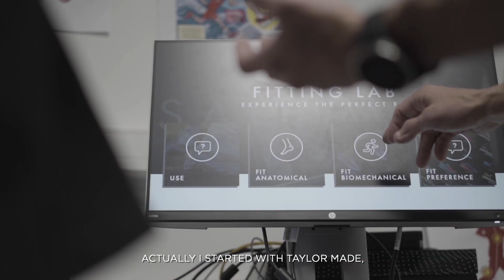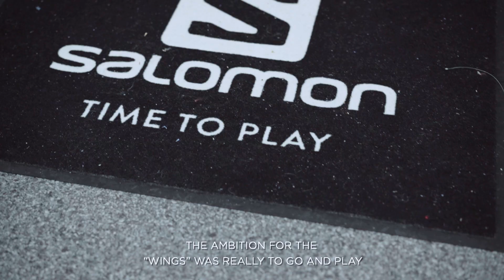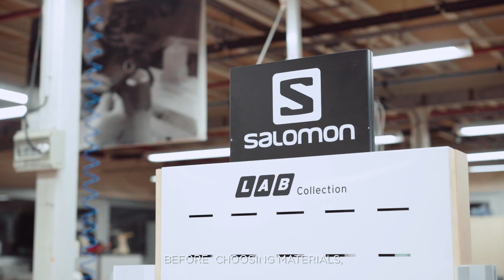When Footpatrol visited Salomon Design Centre, Annecy!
Since their introduction in 1947, Salomon have become one of the leading outdoor sportswear brands to have graced the market.

With a passion for technical enhancements and craftsmanship Salomon product is used and made for the hardest terrains in the world.

For the brands first time ever, they opened their doors and invited Footpatrol over to Annecy, France to Salomon HQ to meet some of the brands leading designers and visit their prototype workshop to find out exactly how Salomon has become one of the world's leading Outdoor brands.